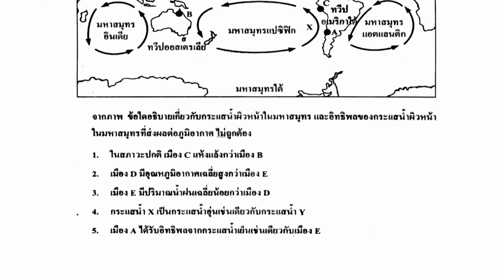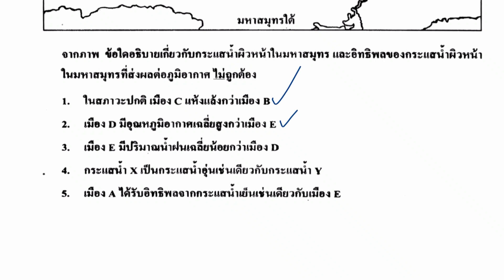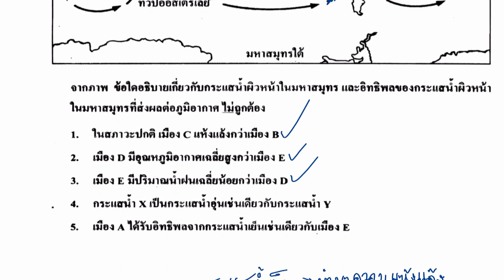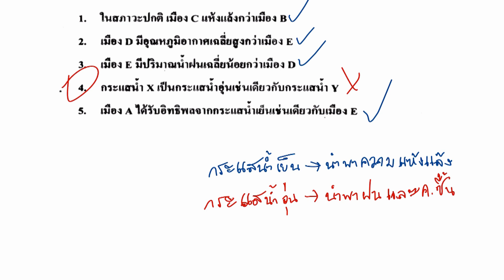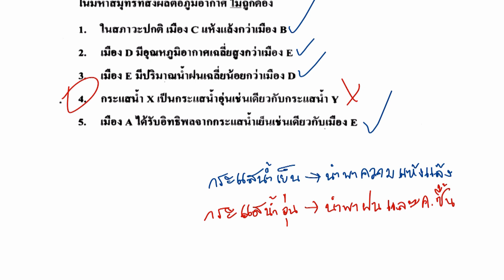ข้อสอบวิทย์ O-NET ม.6 (28 มีนาคม ปี2564) ข้อ32